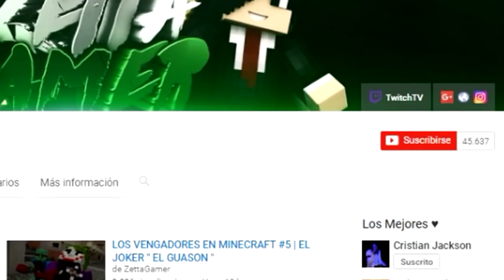EL ÁRBOL DE FIVE NIGHTS AT FREDDYS EN MINECRAFT! ARBOLES DE PERSONAJES EN MINECRAFT ROLEPLAY